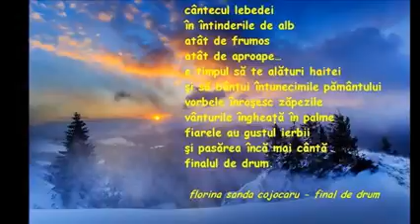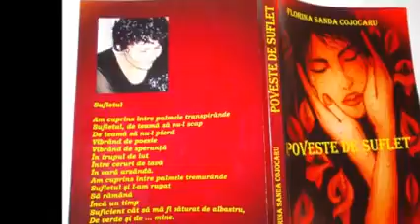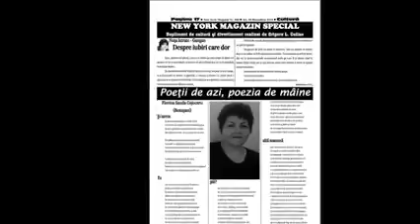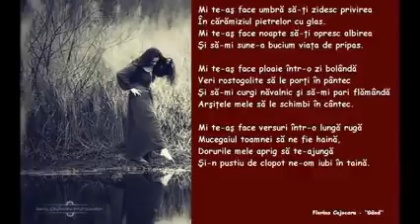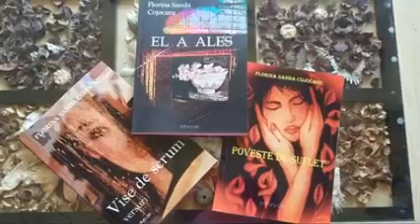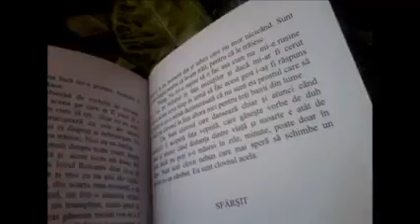"DESPRE IUBIRI..."-Florina Sanda Cojocaru